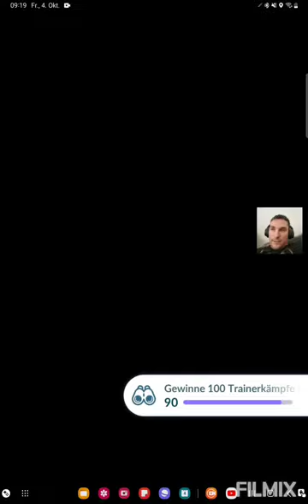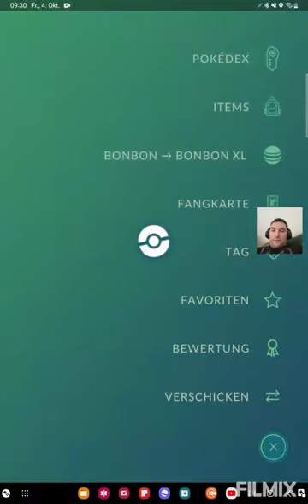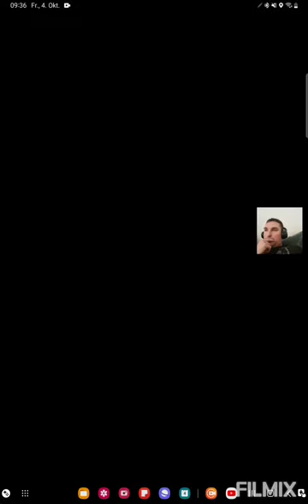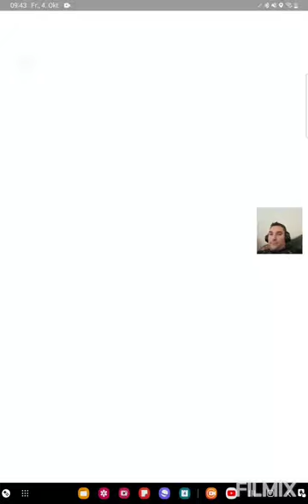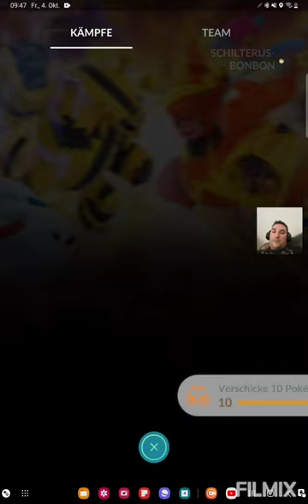Ich Spiele mein unlogischtes Team, den Eis existiert nicht😂☝️ Pokemon GO German/Deutsch